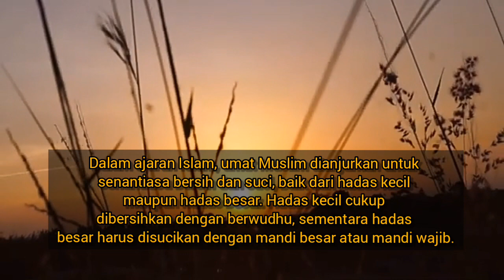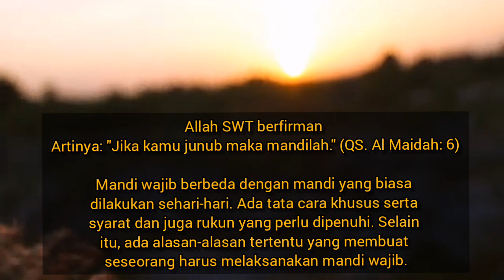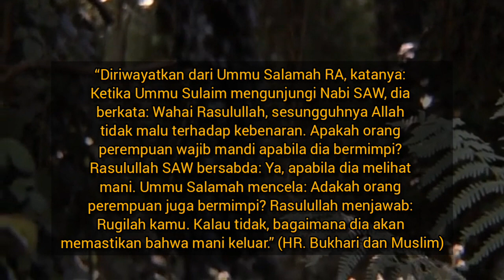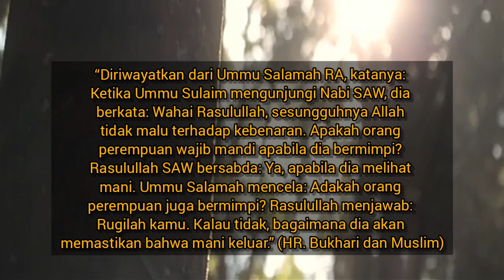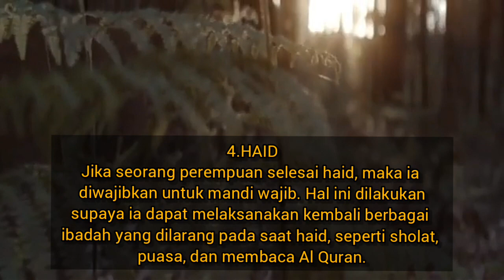5 PERBUATAN YANG MENGHARUS KAN KITA MANDI WAJIB || BANYAK YANG TIDAK TAU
Assalammualaikum wr.wb
1. Hubungan suami istri

Bagi pasangan suami istri yang telah melakukan hubungan badan, baik keluar mani maupun tidak, wajib hukumnya menyucikan diri dengan mandi wajib. Hal ini sesuai dengan sabda Rasullah SAW sebagai Berikut

“Apabila dua yang dikhitan bertemu, sesungguhnya telah diwajibkan mandi meskipuntidak keluar mani.” (HR. Muslim)

2. Ada mani yang keluar
Jika ada mani yang keluar, baik karena mimpi maupun sebab lain, dengan sengaja ataupun tidak, dengan perbuatan sendiri atau bukan, jika keluar mani, maka hukumnya tetap harus mandi wajib. Kewajiban ini tak hanya berlaku bagi laki-laki, perempuan pun wajib melakukannya. Hal ini didasarkan pada riwayat hadits berikut.

“Diriwayatkan dari Ummu Salamah RA, katanya: Ketika Ummu Sulaim mengunjungi Nabi SAW, dia berkata: Wahai Rasulullah, sesungguhnya Allah tidak malu terhadap kebenaran. Apakah orang perempuan wajib mandi apabila dia bermimpi? Rasulullah SAW bersabda: Ya, apabila dia melihat mani. Ummu Salamah mencela: Adakah orang perempuan juga bermimpi? Rasulullah menjawab: Rugilah kamu. Kalau tidak, bagaimana dia akan memastikan bahwa mani keluar.” (HR. Bukhari dan Muslim)

ADVERTISEMENT

3. Meninggal dunia
Umat Muslim yang meninggal dunia, hukumnya fardhu kifayah atas Muslim yang hidup untuk memandikannya. Kecuali orang yang meninggal dunia itu dalam keadaan syahid.

Dalam sebuah riwayat hadits dikisahkan ada seorang lelaki yang jatuh dari untanya dan patah lehernya, lalu meninggal dunia. Kemudian, Rasulullah bersabda:

“Mandikanlah dia dengan air dan daun bidara serta kafankanlah dia dengan kedua pakaiannya dan jangan kamu tutupi kelakanya karena sesungguhnya Allah akan menghidupkannya kembali pada hari kiamat dalam keadaan bertalbiah.” (HR. Bukhari dan Muslim)

apa itu mandi junub,perbuatan yang membuat mandi wajib,cara mandi wajib,hal yang menyebabkan mandi wajib,hal yang membuat mandi wajib,tata cara mandi junub,nasihat muslim